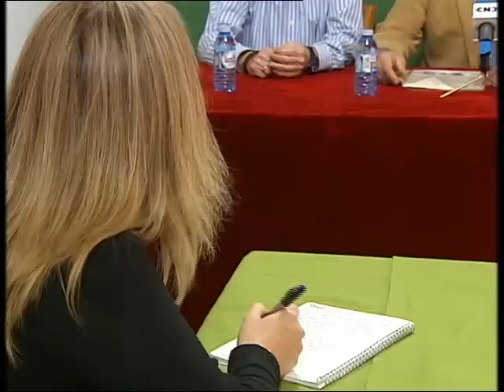HERMANDAD DE LA SANTA CENA